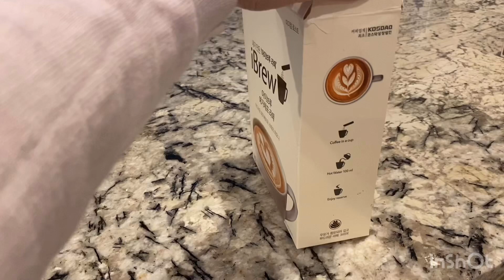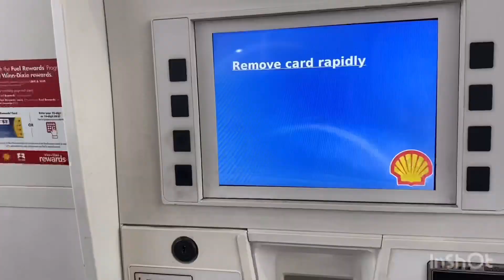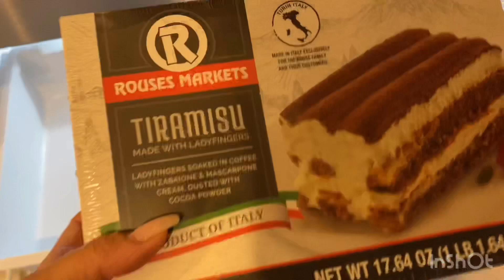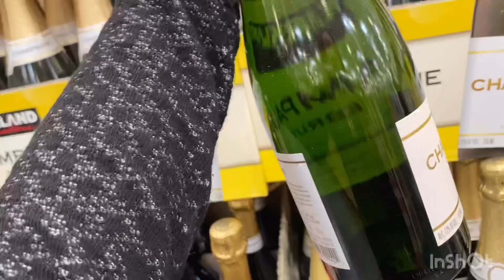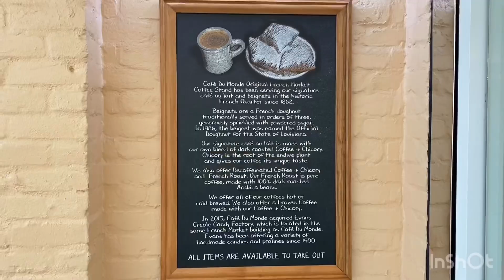Vlog#16 || Đi Costco mua đồ để đãi khách cuối tuần🦞 🥩🥒🌶🫑🥒🥬